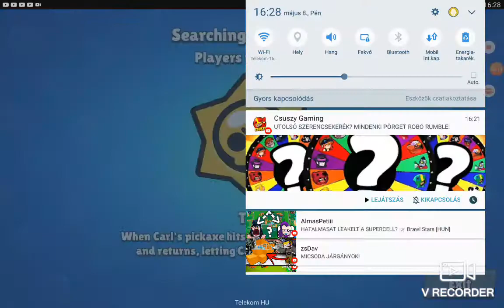Brawl starz 2 évad [ 1 rész ]